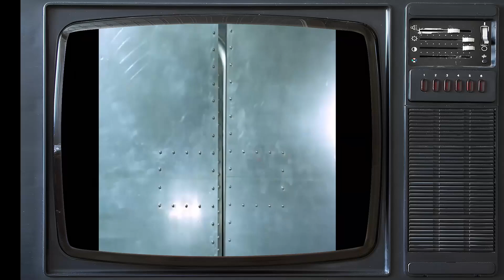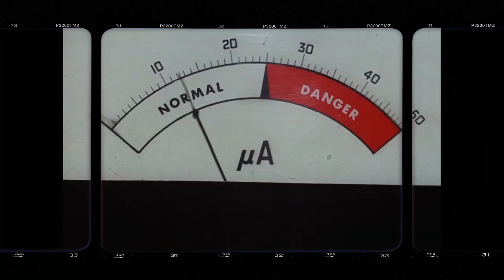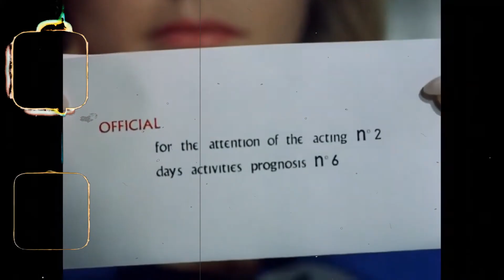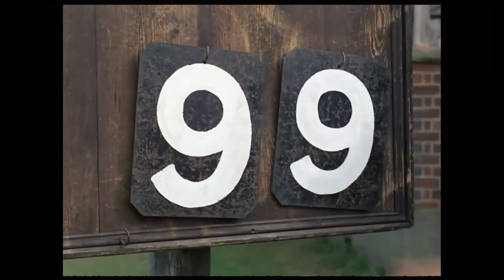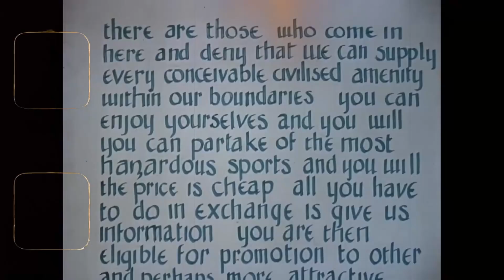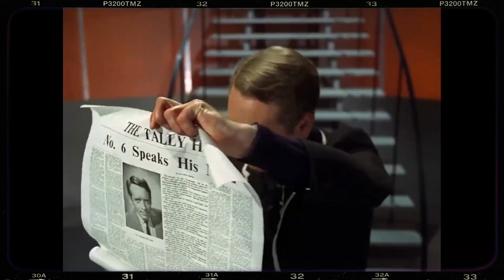Did You Know? The Prisoner TV Series - Tragic Secrets and Shocking Scandals Exposed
Patrick McGoohan as Number Six
Angelo Muscat as The Butler
Peter Swanwick as Supervisor
Peter Brace as 1st Guardian
Leo McKern as Number Two
Christopher Benjamin as Labour Exchange Manager
Michael Miller as Man in Buggy
Alexis Kanner as Chief's voice
Bill Cummings as Henchman
Frank Maher as Number Six
Patrick Cargill as Number Two
Colin Gordon as Number Two
Kenneth Griffith as Number Two
Georgina Cookson as Blonde Lady
Harold Berens as Boxing M.C.
John Cazabon as Man in Cave
Bee Duffell as 2nd Psychiatrist
John Maxim as Number Eighty Six
Larry Taylor as Gypsy Man
Max Faulkner as First Horseman
Denis Shaw as Shopkeeper
Grace Arnold as Maid
Gerry Crampton as 1st Guardian
Patsy Smart as Night Maid
Michael Danvers-Walker as First New Man
Lucy Griffiths as Lady in Corridor
Jack Cooper as 1st Guardian
George Leech as 4th Guardian
Terry Yorke as Horseman
Alf Joint as 2nd Mechanic
Frederick Piper as Ex-Admiral
Ann Barrass as Party Guest
Jane Merrow as Alison
Derren Nesbitt as New Number Two
Eric Portman as Number Two
Donald Sinden as The Colonel
Zena Walker as Janet Portland
Mary Morris as Number Two
Angela Browne as Number Eighty-Six
Virginia Maskell as The Woman
Ronald Radd as Rook
Katherine Kath as Engadine
John Castle as Number Twelve
Clifford Evans as Number Two
Victor Maddern as Bandmaster
Annette Andre as Watchmaker's Daughter
Anton Rodgers as Number Two
Nadia Gray as Nadia Rokovsky, Number 8
John Sharp as Number Two
David Bauer as Number Two